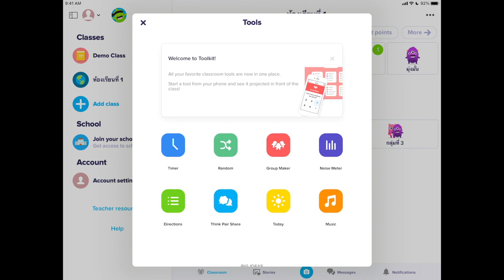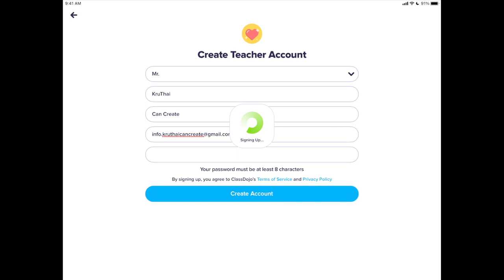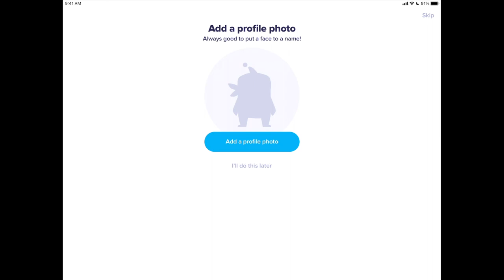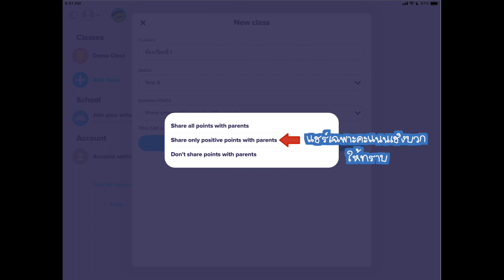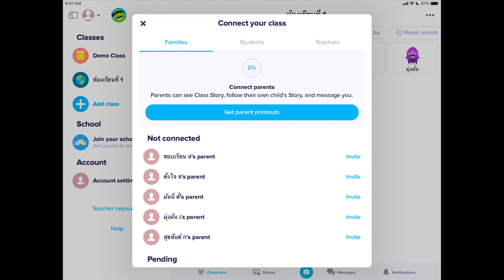ทำห้องเรียนให้สนุกด้วย ClassDojo (วิธีสมัครการใช้งาน) : AppReview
ทำห้องเรียนให้สนุกด้วย ClassDojo ตอนที่ 1 วิธีสมัครการใช้งานและสร้างห้องเรียนบน ClassDojo บน iPad

ดาวน์โหลดแอปพลิเคชัน ClassDojo